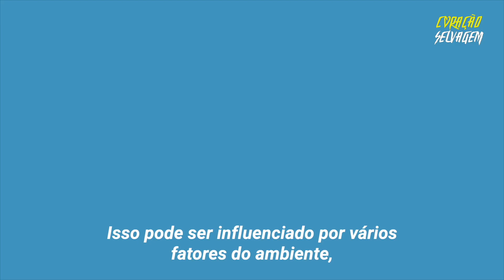“Domesticar” um chimpanzé foi a pior decisão de sua vida | O Kiwi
Ela criou um chimpanzé como seu filho por anos, até que um dia o animal selvagem entrou em curto-circuito e atacou sua melhor amiga.
A dose de ansiolítico, a ignorância e aquele desfecho brutal em plena luz do dia.
A história de Travis, o chimpanzé domesticado, nunca deveria ser repetida.